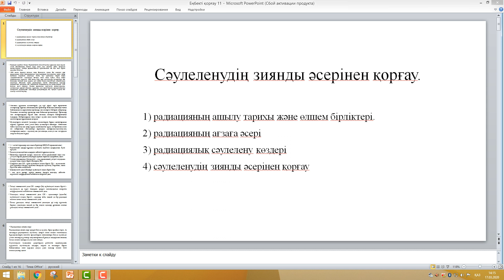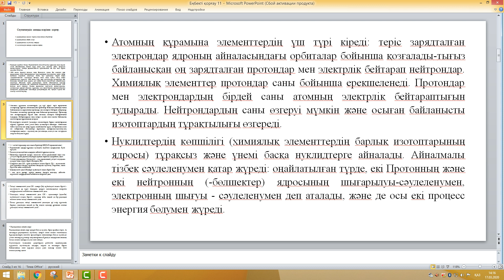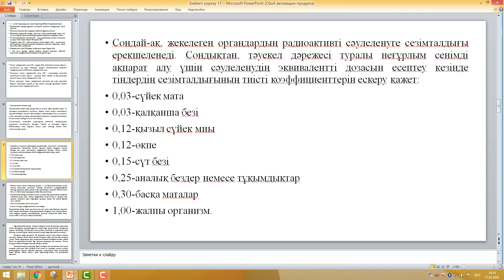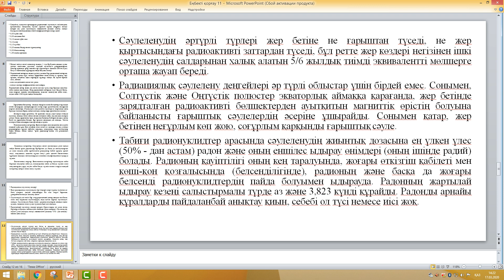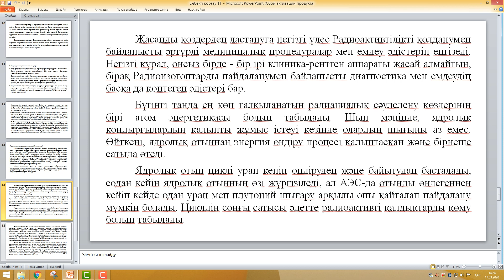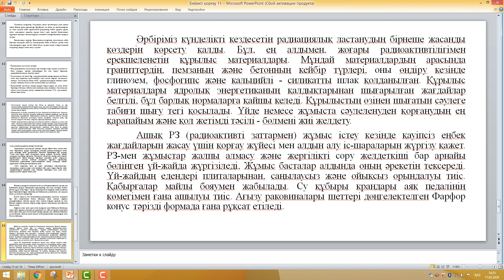Таханова Г.Ж. - Еңбекті қорғау. 11 лекция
Таханова Г.Ж.
Еңбекті қорғау. 11 лекция